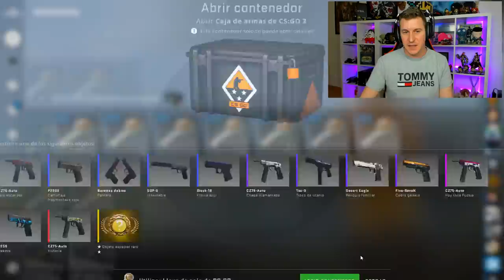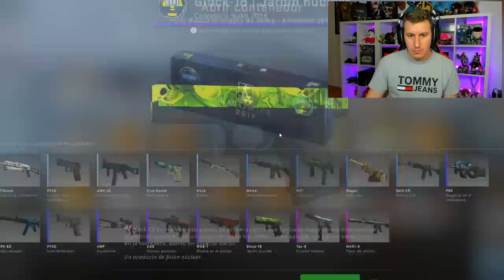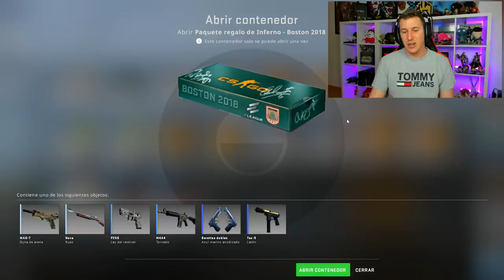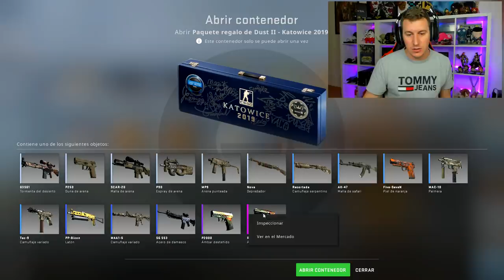ABRIENDO **TODAS** LAS CAJAS DE CS:GO